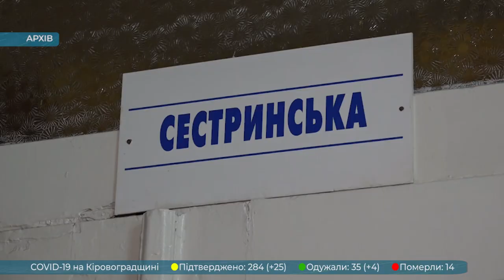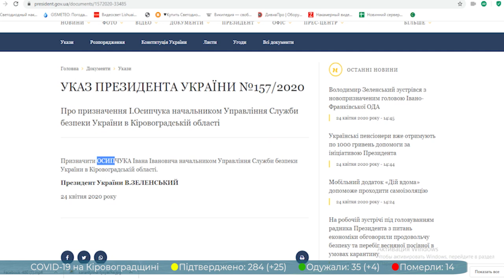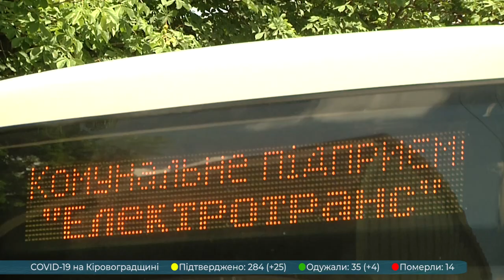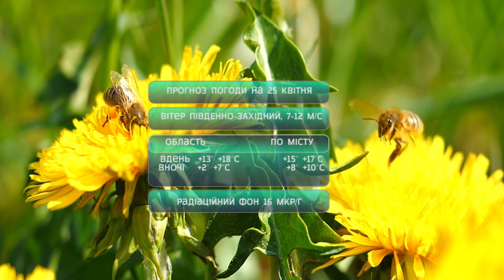Головні новини Кіровоградщини | 24 квітня 2020 року | телеканал Вітер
У випуску:

* 12 медиків інфікувалися коронавірусом на Кіровоградщині за останню добу;
* Вандали понівечили сквер Пам’яті Героїв АТО в Олександрії;
* Новим керівником управління СБУ в Кіровоградській області став Осипчук Іван Іванович;
* Пенсіонерам Кіровоградщини почали виплачувати “карантинну” тисячу гривень;
* Місцеве самоврядування скаржиться на відсутність комунікації з боку кабміну;
* Ще п’ять нових автобусів вийдуть на маршрути у Кропивницькому;
* Медиків Устинівки  будуть страхувати від коронавірусу;
* Як в умовах карантину працює команда телеканалу Вітер;